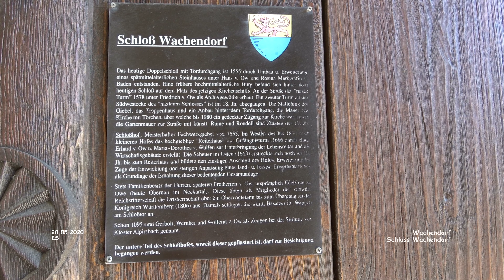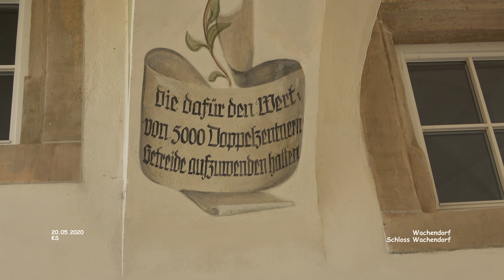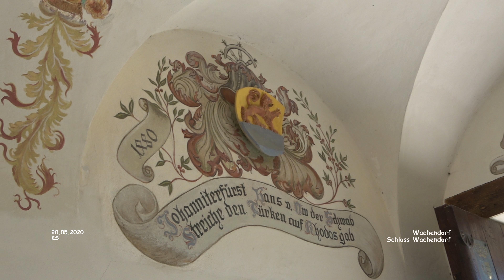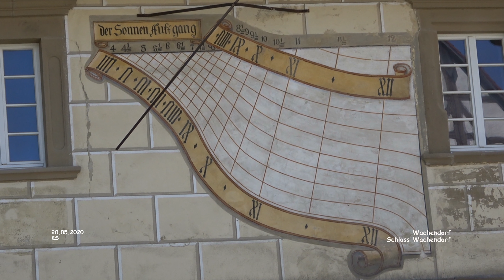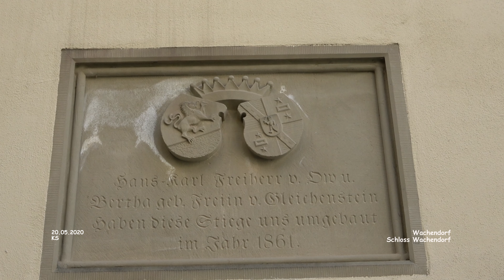Schloss Wachendorf - Wachendorf - Rottenburg am Neckar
Rottenburg - Impressionen